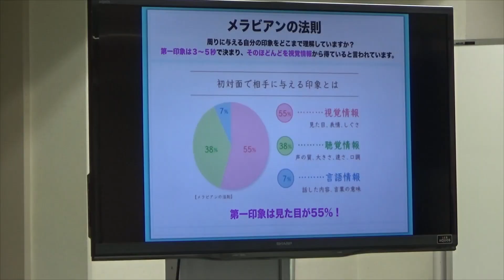2023 12 18 アニカレダイアリーΩ 第八回配信 『STAGE8 愛する人の盾』1.5倍速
毎回恒例の1.5倍速。時間のない方はこちらをどうぞ!